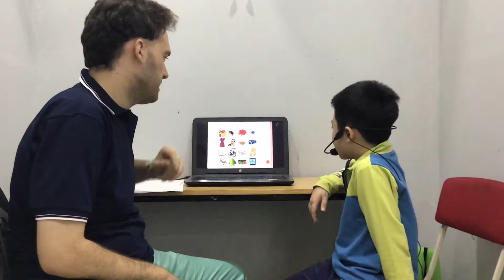CEC_Reading C8_Starter test 1_Đức Anh